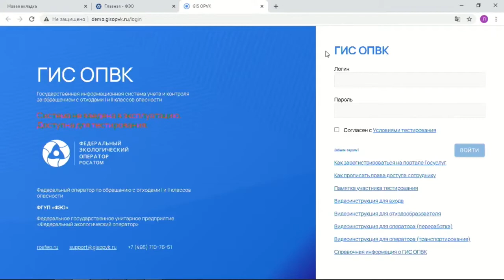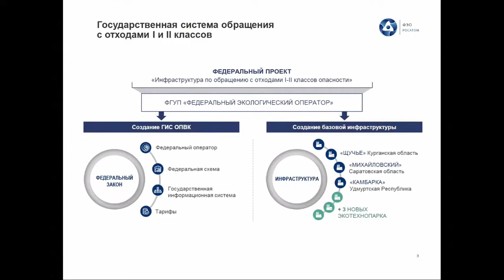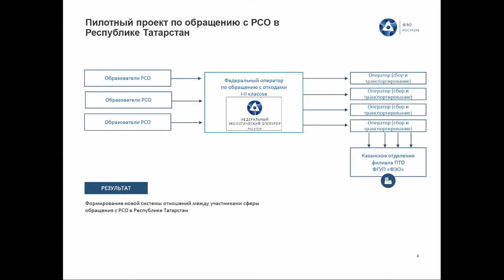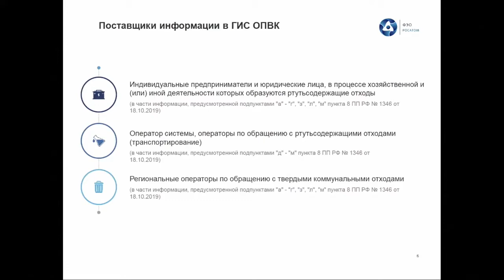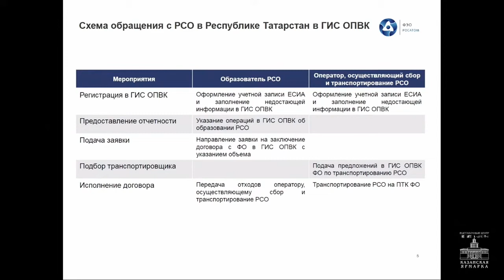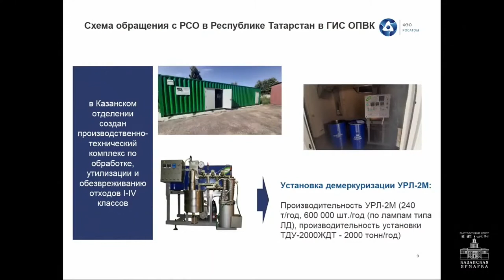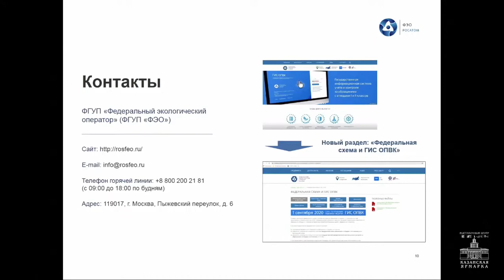Лариса Лапина рассказывает о ГИС на Татарстанском нефтегазохимическом форуме – 2020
Руководитель проекта проектного офиса «Федеральная схема и ГИС обращения с отходами I и II классов» ФГУП «ФЭО» Лариса Лапина рассказывает о Государственной информационной системе учета и контроля за обращением с отходами I-II классов
в секции «Экономика замкнутого цикла, энерго-эффективность и экологическая безопасность при обращении с отходами» XV Всероссийской НПК «Промышленная экология и безопасность» им. А.И.Щеповских» в рамках Татарстанского
нефтегазохимического форума – 2020. Казань, 03 сентября 2020 года.